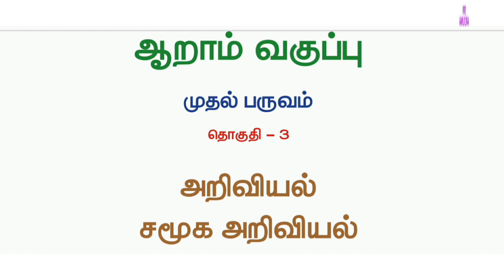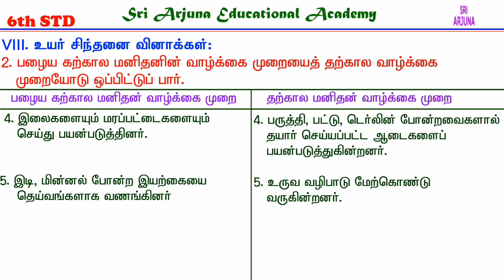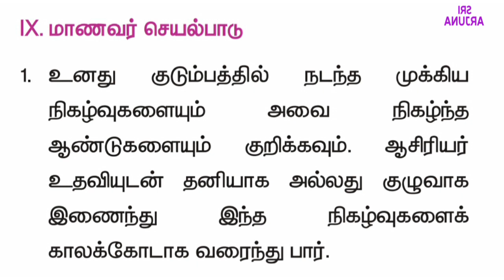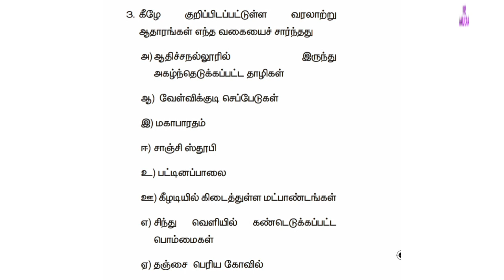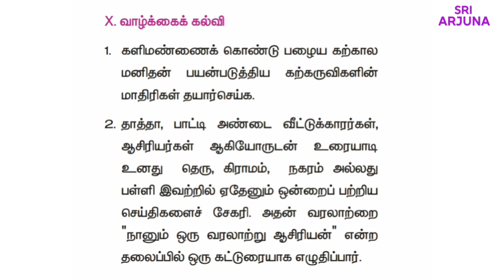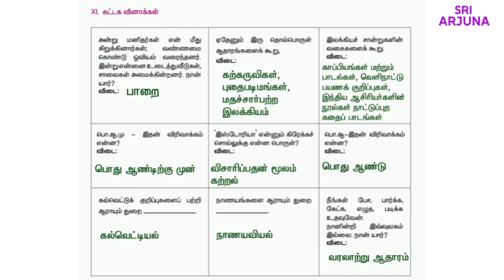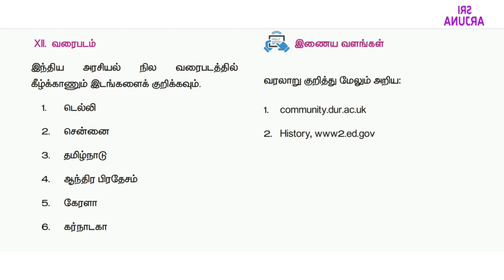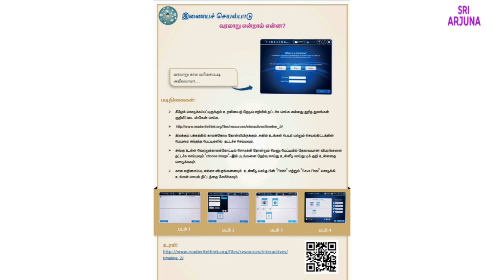6ஆம் வகுப்பு சமூக அறிவியல் | அலகு 1, வரலாறு என்றால் என்ன? | வினா விடை | பகுதி 2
6ஆம் வகுப்பு சமூக அறிவியல்,  அலகு 1, வரலாறு என்றால் என்ன பாடத்தின் வினா விடை